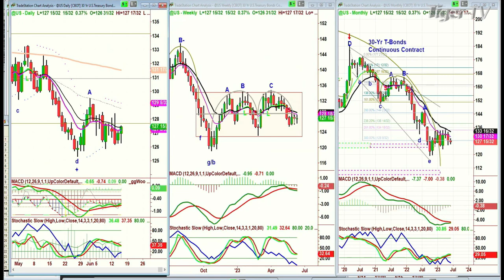June 15th, 9AM ET Market Update on TFNN - 2023